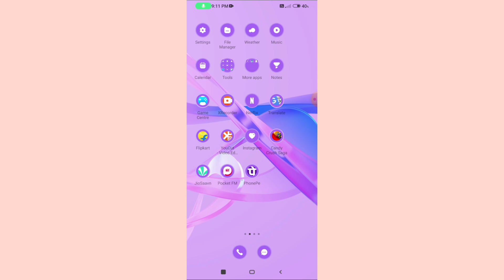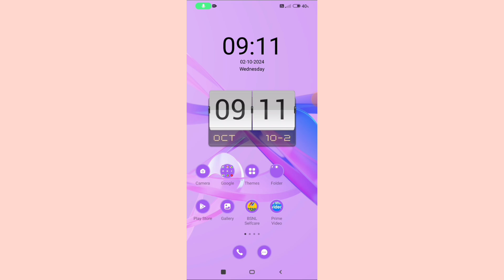Poco X6 5G Phone Calling Sound Problem Solve | Phone Sound Nahi Aa Raha Hai Theek Kaise Kare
Poco X6 5G Phone Calling Sound Problem Solve |

Phone Sound Nahi Aa Raha Hai Theek Kaise Kare